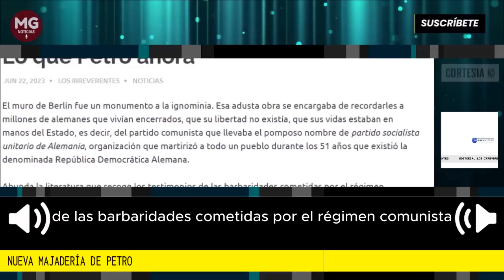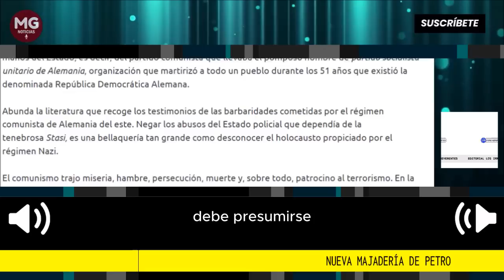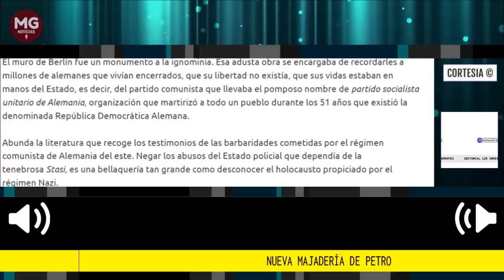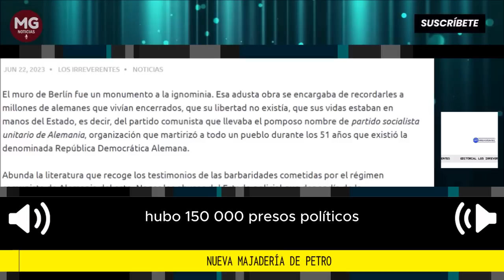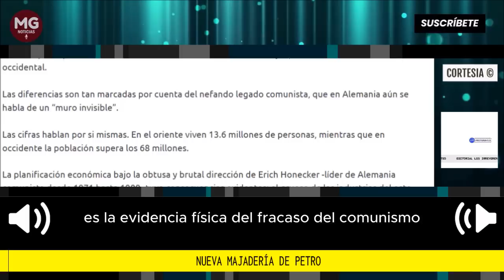NUEVA MAJADERÍA DE PETRO 🔴 Editorial Los Irreverentes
¿Aplaude el presidente de Colombia las iniquidades consumadas por el ministerio para la seguridad del Estado, más conocido como la Stasi?  Vale la pena refrescar algunas de las muchas atrocidades que se le adjudican a esa institución que fue la encargada de aterrorizar a los alemanes que por desgracia quedaron en el lado oriental del muro.